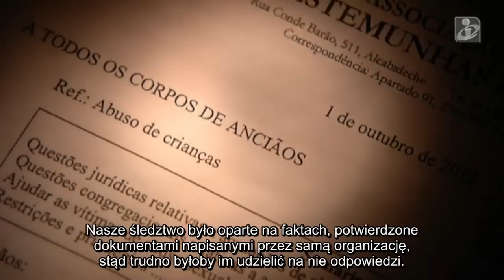David Splane - dlaczego nie odpowiadamy Mediom - Pedofilia i inne - Świadkowie Jehowy - NAPISY PL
NAPISY PL

Reporterzy z Portugalii wielokrotnie prosili o wywiad z przedstawicielami Świadków Jehowy z Portugalskiego Betel w sprawie pedofilii wśród Świadków Jehowy. Niestety bezskutecznie.

Bardzo Mocny Reportaż jednej ze stacji telewizyjnych w Portugalii,
ukazujący zakłamanie Ciała Kierowniczego i Biur Oddziału oraz ich tchórzostwo przed pytaniami odnośnie niewygodnych spraw. W tym wypadku pedofilii.
Jak wiemy każde pytanie sprzeczne z aktualną doktryną CK jest niewygodne i odstępcze.

Przedstawiony jest fragment kongresu, na którym wizytował David Splane i wyjaśnił w przemówieniu dlaczego nie odpowiadają mediom na pytania odnośnie pedofilii i innych zarzutów. Wprawdzie Davidek nie mówił o pedofilii, ale stacja TV która nakręciła ten reportaż zrobiła go głównie dlatego, że Betel w Portugalii nie odpowiadało na ich pytania właśnie w tej sprawie.

GŁÓWNYM ICH SKUTECZNYM SPOSOBEM NA WYCISZENIE SPRAWY JEST NIE REAGOWANIE, PONIEWAŻ DZIENNIKARZE MAJĄ ZAMKNIĘTE UMYSŁY - słowa Davida Splane

Tak robią tylko przestępcy, którzy uciekają przed wymiarem sprawiedliwości. Mówił o tym Pan Jezus w Jana 3:20:
"KAŻDY BOWIEM KTO ŹLE CZYNI, NIENAWIDZI ŚWIATŁA I NIE ZBLIŻA SIĘ DO ŚWIATŁA, ABY JEGO UCZYNKI NIE ZOSTAŁY UJAWNIONE." [Biblia Tysiąclecia V]

Link stacji TVI do filmu "W cieniu Grzechu" TRWAŁE NAPISY PL